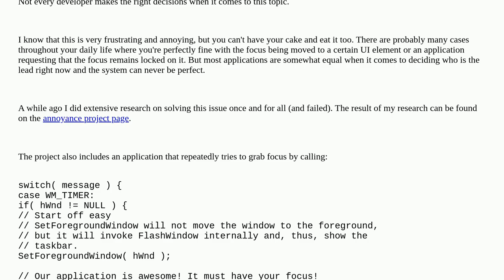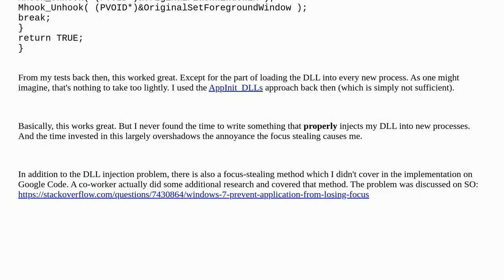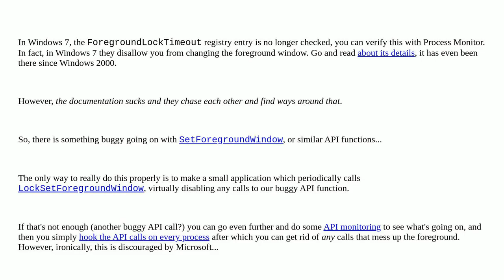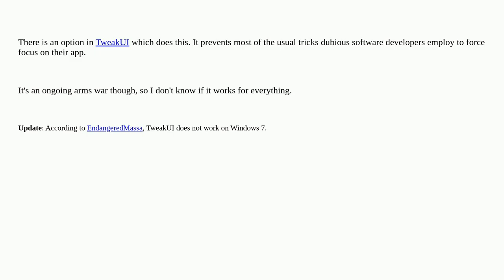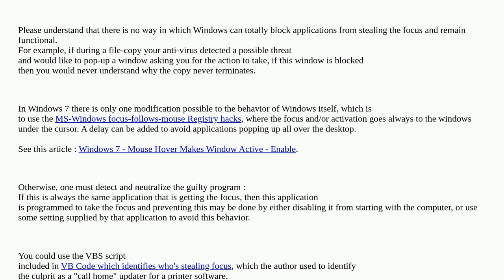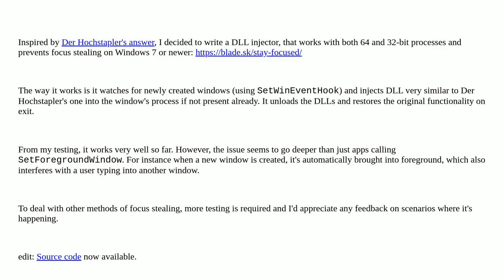Preventing applications from stealing focus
A special thanks goes out to the community

  window-focus windows